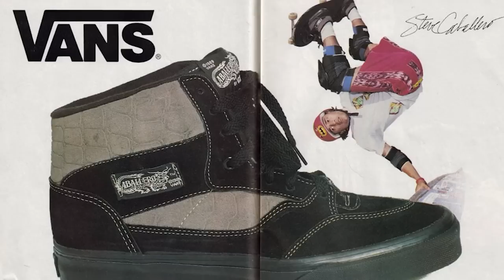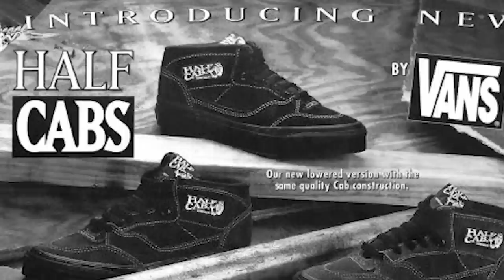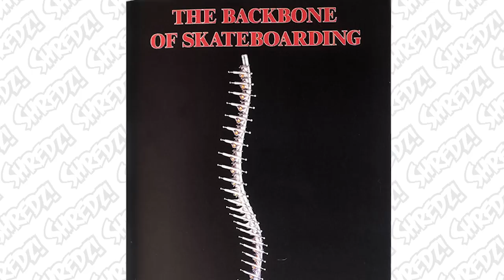30 Things You Didn't Know About Steve Caballero - To Celebrate 30 Years Of The Vans Half Cab Shoes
Celebrating 30 Years of The Vans Half Cab Shoes with 30 Things You Didn't Know About Steve Caballero! We cover his sponsors, the story of the Cab dragon graphic, his first Hollywood appearances, and of course lots of talk about his Vans shoes!